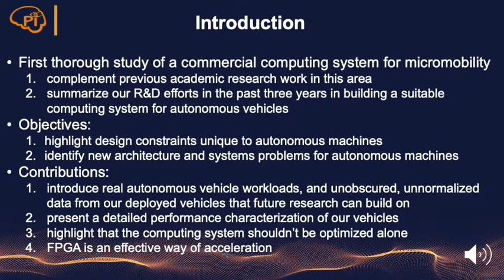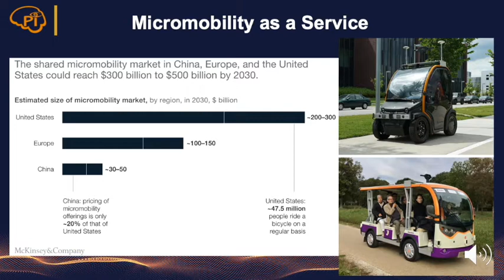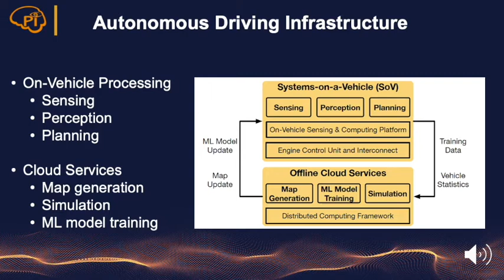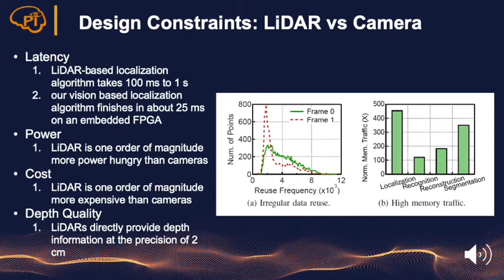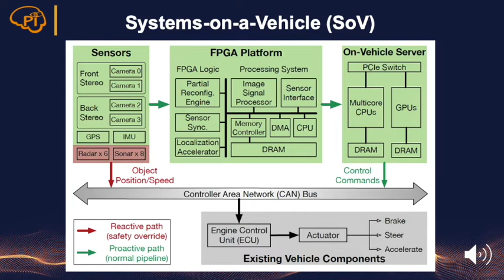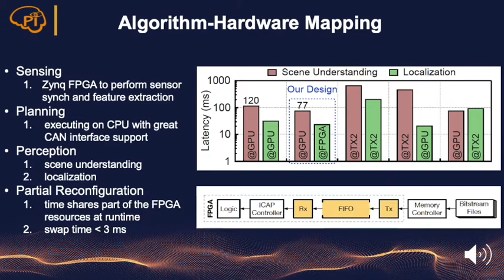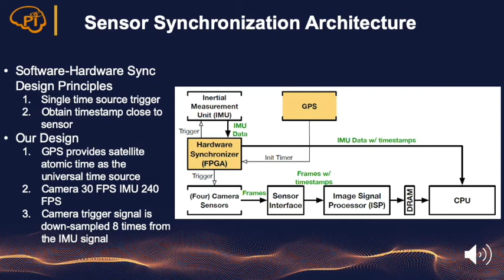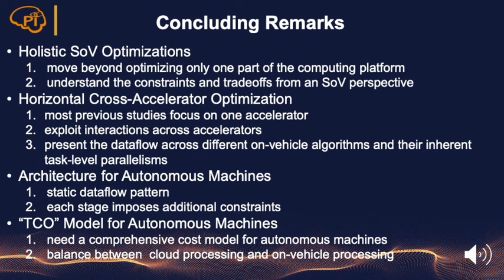Building the Computing System for Autonomous Micromobility Vehicles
MICRO 2020 talk

Full title: Building the Computing System for Autonomous Micromobility Vehicles: Design Constraints and Architectural Optimizations